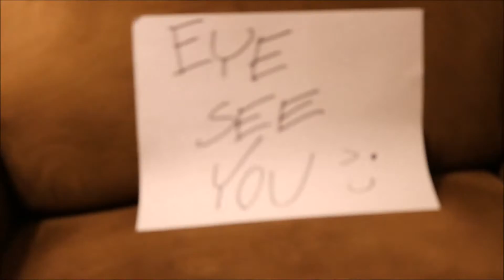T E EY B LL! (PART 2)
After Mike finally gives up, he comes across the eyeball.

SERVER INFO:
Name:
IP:
My Rank: